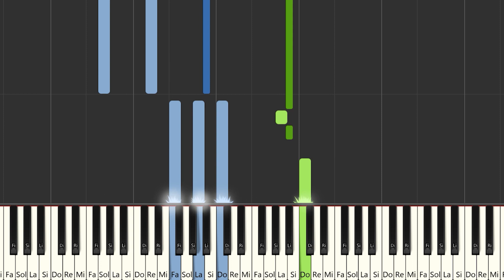Kenia OS & Leon Leiden - Contigo Si | Instrumental Piano Tutorial / Partitura / Karaoke / MIDI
Aquí tenéis el tutorial de cómo tocar  @keniaos1973  & @LeonLeiden  - Contigo Si   con la partitura , el vídeo y el MIDI